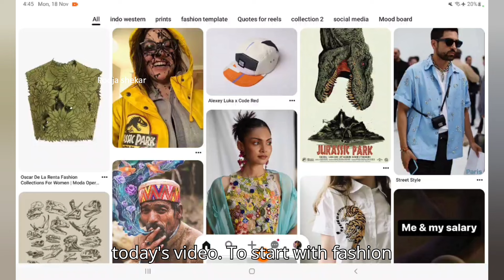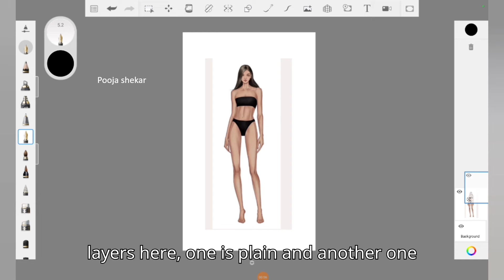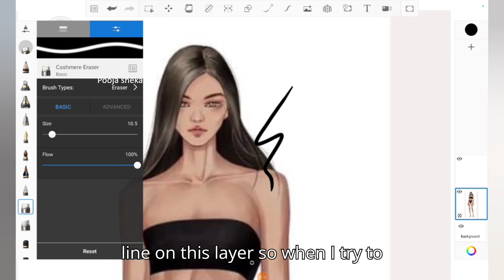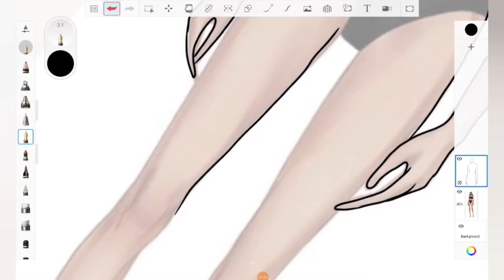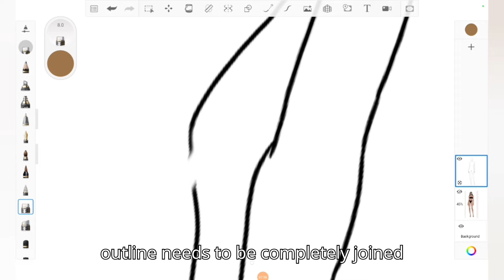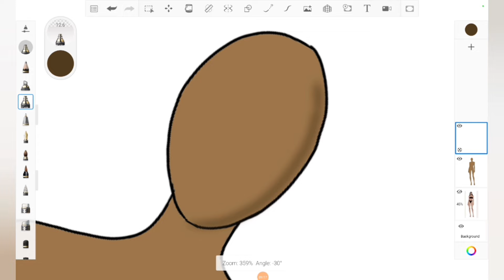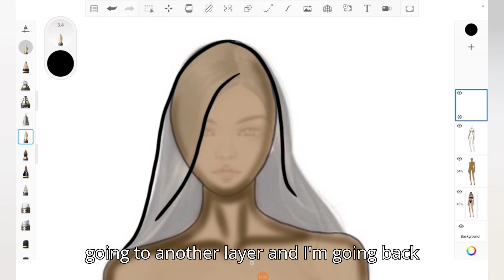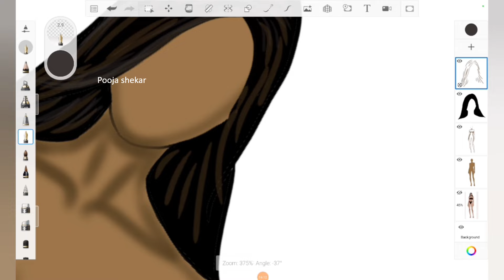Fashion illustration using Autodesk sketchbook | Part 02 | How to draw Croqui using Android phone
Fashion design in android phone for free using Autodesk sketchbook series